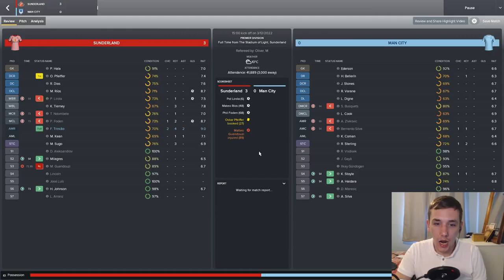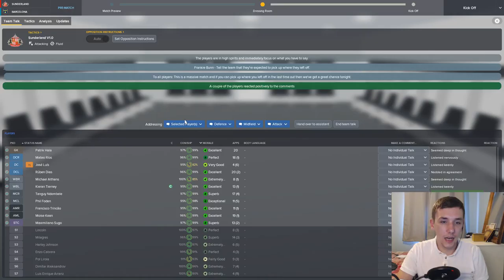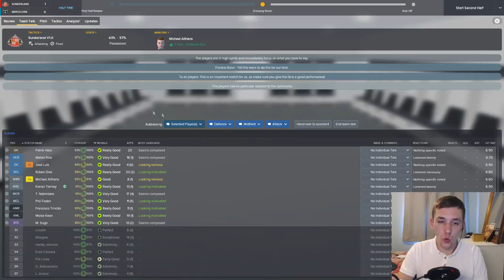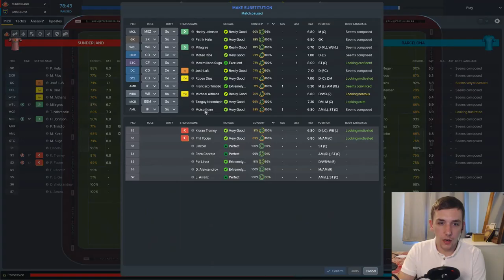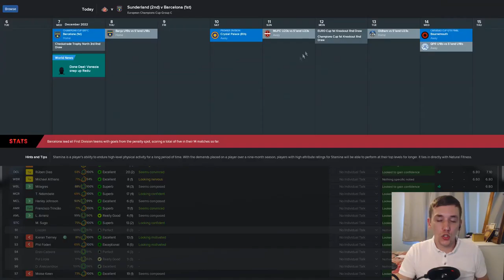FM18 - Saving Sunderland - Champs league Barcelona - Episode 46 - Football Manager 2018 let's play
In today's FM18 Sunderland let's play we play our final group game against Barcelona in the Champions league. This match will determine whether we make it through to the knockout rounds or not.